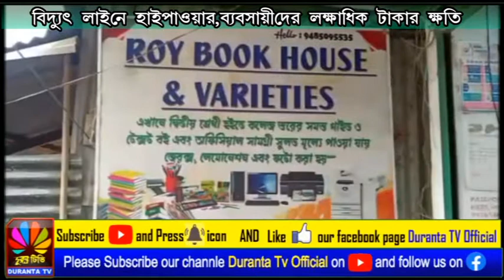বিদ্যুৎ লাইনে হাই পাউয়ার, ব্যবসায়ীদের লক্ষাধিক টাকার ক্ষতি।